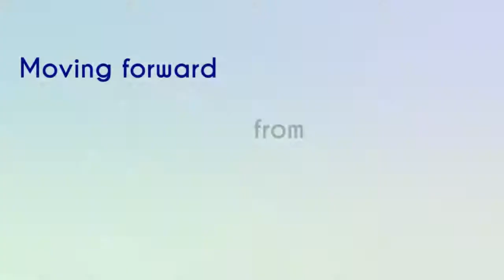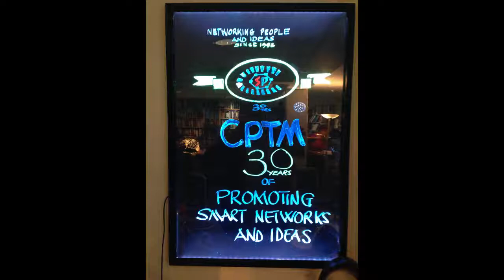Urgent Call for Proxy